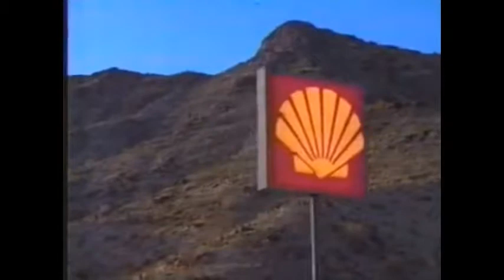shell 1992 ad